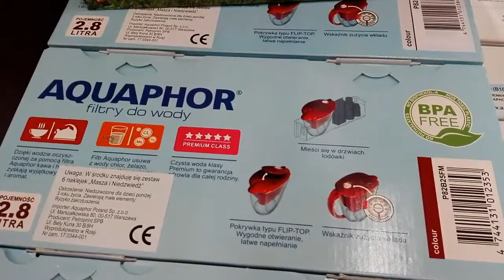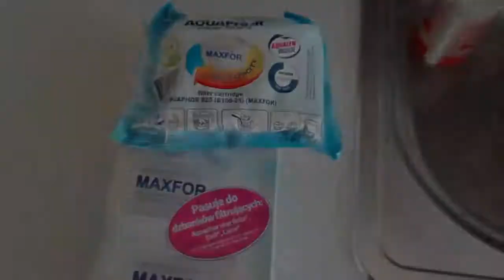Masza i Niedźwiedź - dzbanek Aquaphor w Biedronce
Tak warto kupić ten dzbanek, prosty w obsłudze, wygodny, łatwo zmienić wkład B25 Maxfor. Masza i dzbanek Aquaphor w ofercie, w Biedronce. Ekonomiczny bo wystarcza na 200 litrów filtrowanej wody, jakość wysoka filtra, tańszy od Brity i Dafi. Choć w marketach jest na razie oferta wkładów, a dzbanków rzadko widać, to uzupełnienie bez problemu da się kupić. Brawo dla Aquaphor za współprace z Biedronką, to już drugi tematyczny zestaw dzbanka. A Masza i Niedźwiedź, to ulubiona bajka mojej córki :-).